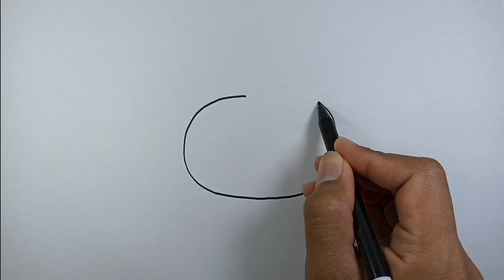How to draw a cat face step by step | Drawing Ideas For Beginners